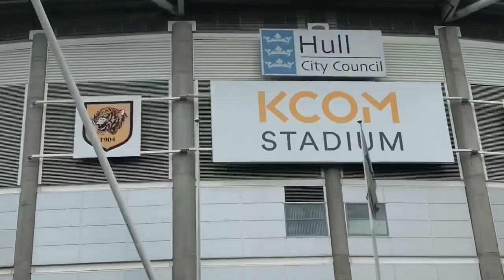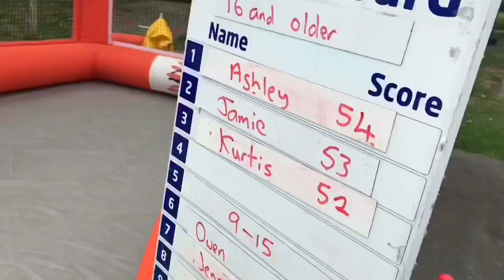Hull 2 Ipswich 0 - IpswichFanzone EP19 - Match Day Vlog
First away day of the season but definitely not what I expected. This game has definitely left me thinking about our chances this season, but still I will always follow the Blues.